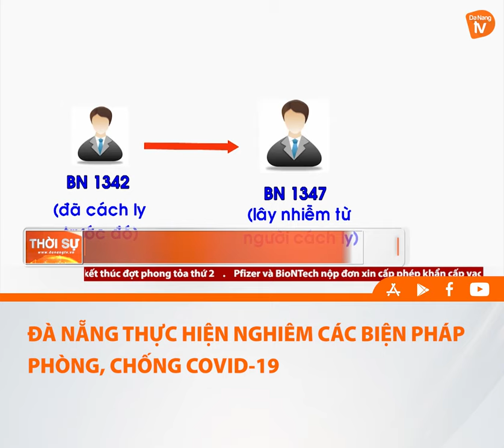ĐÀ NẴNG THỰC HIỆN NGHIÊM CÁC BIỆN PHÁP PHÒNG, CHỐNG COVID 19